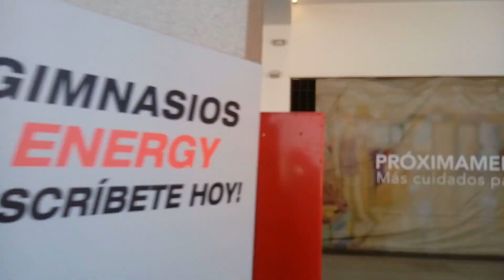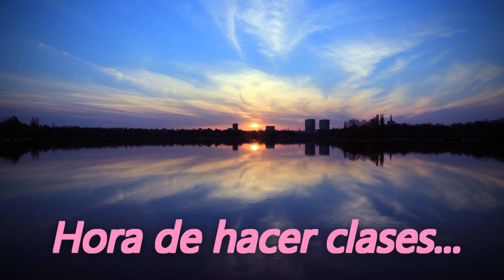Día de Sol, Peluquería y Danza Árabe - SE VIENE LA PRIMAVERA!!!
HOLA HABIBIS!!!
Ya llevaba un tiempo sin grabar, pero con los días de sol me animo y me pongo creativa! ;)